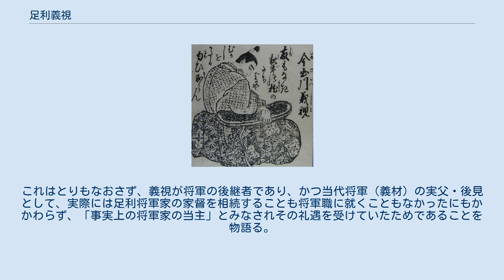足利義視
足利 義視（あしかが よしみ）は、室町時代の武家。
室町幕府6代将軍足利義教の子。
異母兄に7代将軍義勝と8代将軍義政、堀越公方となった政知がいる。
10代将軍・足利義稙（初め義材・義尹）の父。
 永享11年（1439年）閏1月18日、6代将軍足利義教の十男として誕生。
母は義教正室の正親町三条尹子に仕えていた女房の小宰相局で、庶子として扱われた。
2月22日には尹子の兄である正親町三条実雅の養君となった。
 嘉吉3年（1443年）に出家して、天台宗浄土寺の門跡となり、義尋（ぎじん）と号した。
寛正5年（1464年）11月25日に実子がなかった兄・義政に請われて僧侶から還俗することとなった。
当時義尋のほかに義政の兄弟で生存していたのは、義政の兄に当たり、古河公方に対抗させるために還俗していた政知のみであった。
12月2日に正式に還俗して、乳人正親町三条実雅の今出川の屋敷に移り住んだため今出川殿と呼ばれた。
12月2日従五位下左馬頭に叙任された上で義視を名乗った。
 翌寛正6年（1465年）1月5日に従四位下に昇叙、2月25日に判始を行った。
3月3日には幕府行事の節句進上において、義視は義政とその御台所日野富子と同じ扱いを受けている。
3月15日には日野重子の旧邸「高倉殿」を「今出川殿」とあらためて移り住んでいる。
7月26日に富子の同母妹良子を正室に迎えたが、これは義政と富子のすすめによるものであった。
11月20日に元服、5日後の25日に参議と左近衛中将に補任され順調に義政の後継者として出世していった。
同年の11月23日に義政と富子の間に甥義尚が誕生し、将軍世嗣とされたが、特に義視の立場に変化はなかった。
『応仁記』一巻本にはこれ以降義政・富子と義視の関係が悪化していったという記述があり、その影響を受けた見解が強かったが、2010年代以降の研究では否定的な見方が強い。
当時は子供の生存率も低く、世代に差があるため義視は中継ぎとして見られていたとされている。
11月27日には権中納言を経ずに従三位権大納言に叙せられ、文正元年（1466年）1月6日には従二位となっている。
またこの頃京都では徳政一揆が度々起こっているが、義視は義政と別個に大名への軍事命令を出している。
従う大名は殆どなかったが、斯波氏の前当主斯波義廉の家臣朝倉孝景はこれに応じている。
 文正元年（1466年）8月25日、義政は斯波義敏を越前国・遠江国・尾張国守護に任じ、斯波義廉を討伐するよう諸大名に命令した。
しかし山名宗全・畠山義就らはこれに反対し、義敏を支援する伊勢貞親らと対立していた。
9月5日、貞親は義視が反逆をもくろんでいると訴え、義政に誅殺を求めた。
義視も義廉に近く、義政の乳父であり、「御父」と呼ばれていた貞親の動きはこれに対抗するためのものだった。
 義視は宗全の屋敷に逃れ、ついで元管領細川勝元に無実を訴えた。
翌6日には貞親が讒訴の罪を問われ、貞親と義敏、季瓊真蘂、赤松政則ら貞親・義敏派が失脚した。
義視は真蘂とは以前から交流があり、真蘂が失脚した後も親しく交際している。
 『応仁記』一巻本には、政変直前に勝元が義政から義視の後見人に任命され、富子が対抗策として義尚の後見人を宗全に頼み、それぞれの派閥が結成され後の大乱に及んだとする説があるが、近年では否定されている。
 政変後も義視の扱いに変化はなく、11月26日に行われた大嘗会では、義政に代わって後奈良天皇に供奉する役を務めている。
文正二年（1467年）1月11日には正二位に叙せられている。
 1月18日、畠山氏の家督争いが発端となり、「御霊合戦」が発生した。
義視は義政とともに畠山義就を支援するようになり、畠山政長を支援する勝元の面目を失わせた。
2月24日、義視は両軍に和睦を呼びかけているが失敗に終わった。
5月26日には細川勝元らの東軍と、山名宗全らの西軍の戦闘が発生した。
義政は畠山義就に軍の撤退を求めているが、「今出川も同意見である」と記している。
義視は義政・富子・義尚らとともに東軍に属し、6月には牙旗を下され主将となった。
義視は東軍から山名氏の縁者を追放し、山名方に通じたとして奉行衆飯尾為数を誅殺している。
5月に義政が失脚していた貞親を伊勢から京都に呼び戻したため孤立した。
8月22日に西軍の大内政弘が上洛したが、その日の夜と入れ替わるように京都から出奔...